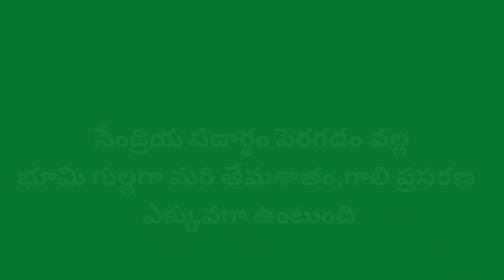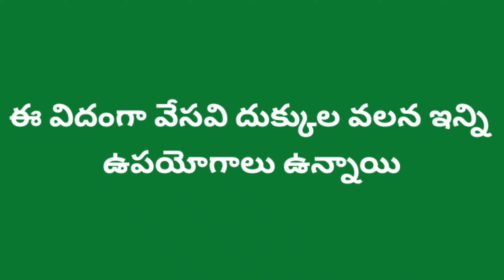Summer Deep Ploughing Uses|vesavi dukkulu upayogalu|వేసవి లోతు దుక్కుల వల్ల ఉపయోగాలు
ఈ వీడియో లో వేసవి దుక్కుల వల్ల కలిగే ప్రయోజనాలు తెలపడం ఈ వీడియో యొక్క ముఖ్య ఉద్దేశం.